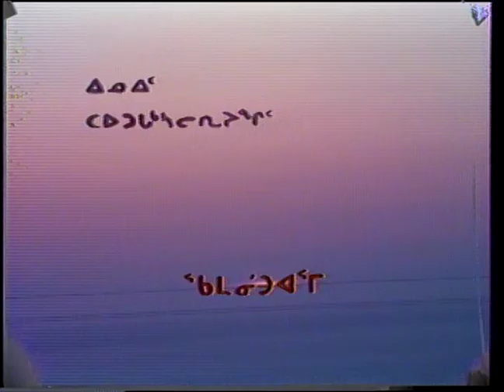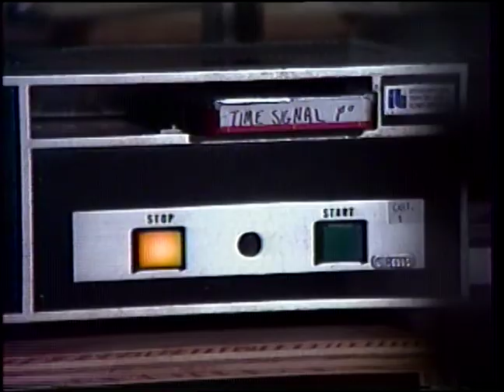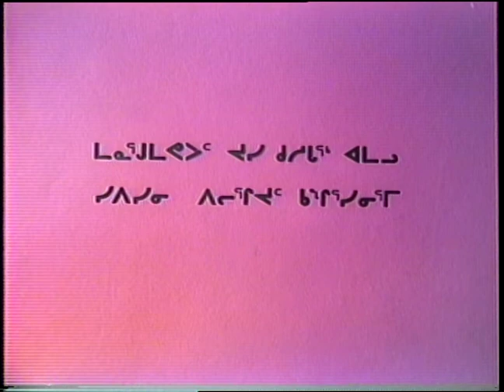09208BL 85 INUK